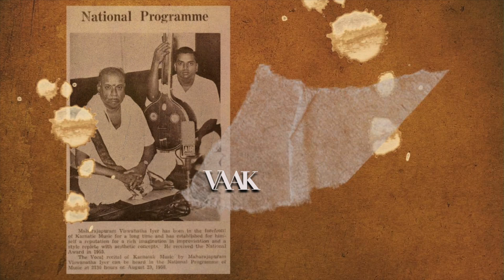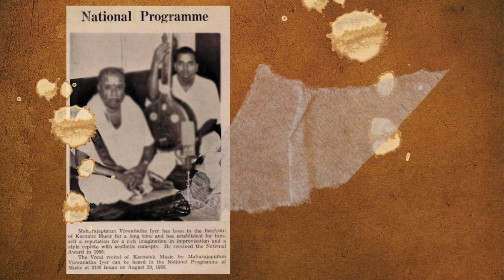Maharajapuram Viswanatha Iyer | All India Radio, National Programme, 1958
Next in our series titled 'Nadopasana' is a AIR National programme  by Maharajapuram Viswanatha Iyer from 1958. The programme details are as follows:

Maharajapuram Viswanatha Iyer - vocal
Maharajapuram Santanam - Support
Chittoor Gopalakrishnan - Violin
Coiambattore N Ramaswamy - Mridangam
T Vilvadri Iyer - Ghatam

00:00 - Pantuvarali - Shiva Shiva Shiva Enarada - Adi - Tyagaraja
08:19 - Shankarabharanam - Bhakti Biksha Miyave - Rupakam - Tyagaraja
28:00 - Sriranjini - Sogasuga Mridanga - Rupakam - Tyagaraja
37:59 - Kambhoji - O Rangasayee - Adi (2 Kalai) - Tyagaraja

Note: The photograph used in this video is from the same concert.
Design and Editing: @vramanujan

Through this initiative we aim to archive concerts by various artists and bring to our viewers the experience of listening to complete concerts. These concerts are carefully chosen from Vaak's archives and cleaned up for the best listening experience.

The purpose of this upload is to assist the students and the lifelong learners of India in their pursuit of an education so that they may better their status and their opportunities and to secure for themselves and for others justice, social, economic and political. This has been posted for non-commercial purposes and facilitates fair dealing usage of academic and research materials for private use including research, for criticism and review of the work or of other works and reproduction by teachers and students in the course of instruction. Many of these materials are either unavailable or inaccessible in libraries in India, especially in some of the poorer states and this collection seeks to fill a major gap that exists in access to knowledge.